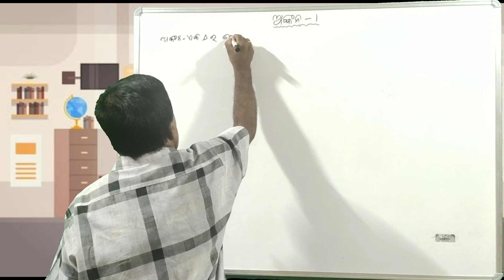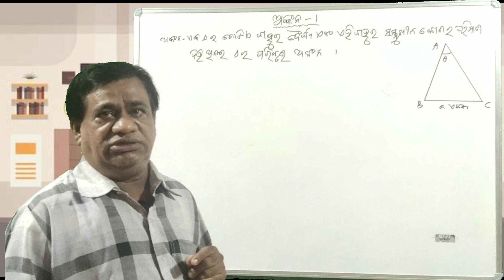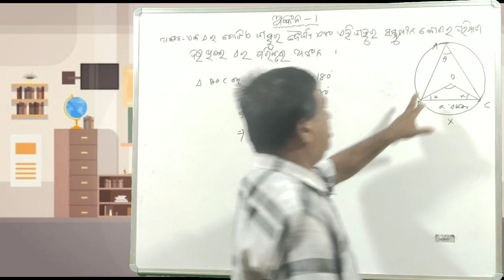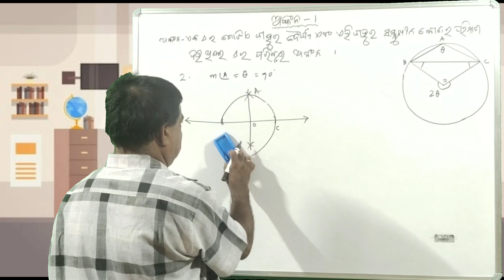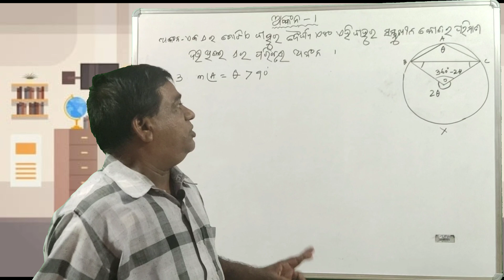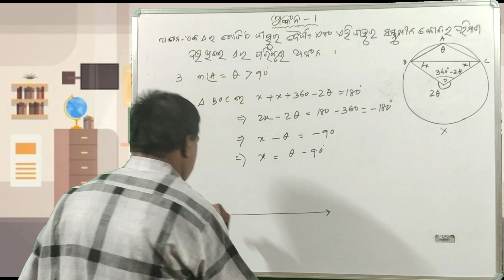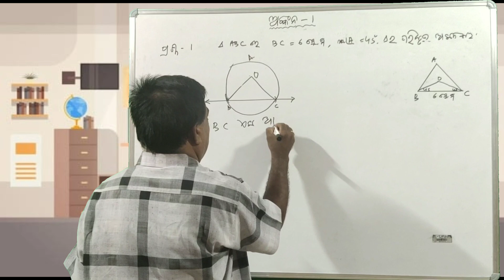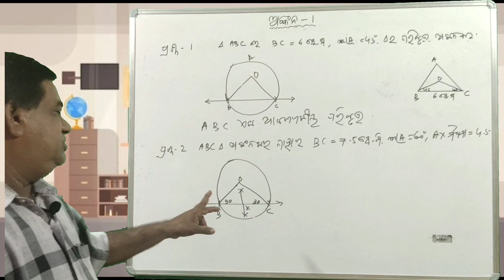ଅଙ୍କନ(ଦଶମ ଶ୍ରେଣୀ) || Class 10 Geometry (Construction) || Odia Medium || By Jayakrishna Gauda